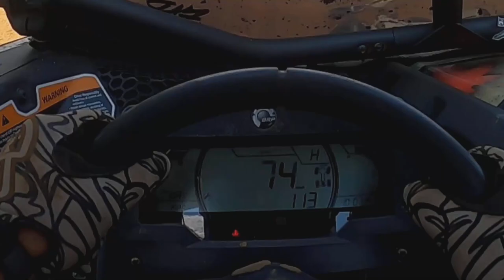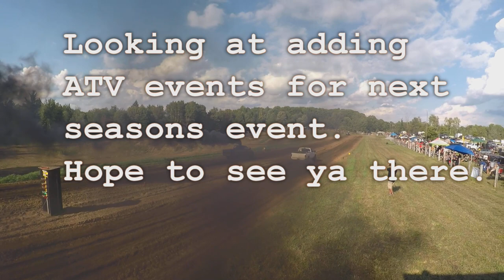Hard.C.O.R.E Carlow Off-Road (Warning!!!! Loud HP Machines)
On this episode of ehTV, We attend the Carlow Hardc.o.r.e off-road event in Maple Leaf Ontario, brought to you in part by Bay Marine. It's time for some drag races in the Can-Am X3 X-RS Turbo rr, followed by an all out 6 buggy race on the track. Some modified heads up action and also the main event, Mega Truck freestyle competition with 10,000 dollars up for grabs. What a freaking riot, Lots of talk about the potential addition of ATV events and possibly a bounty hole event for next seasons party.